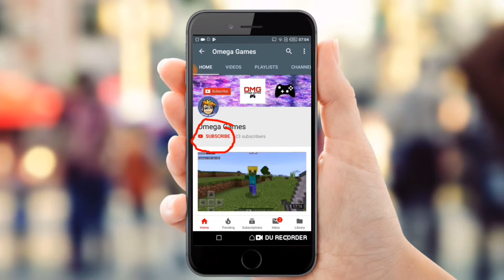Minecraft : noob VS pro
30 sub soon
 please